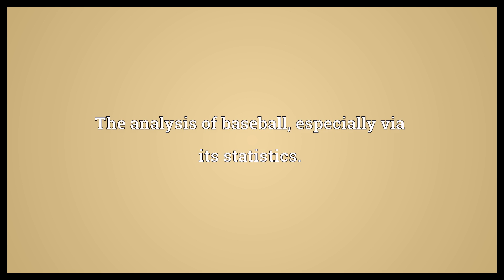Sabermetrics Meaning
Video shows what sabermetrics means. The analysis of baseball, especially via its statistics..  Sabermetrics Meaning. How to pronounce, definition audio dictionary. How to say sabermetrics. Powered by MaryTTS, Wiktionary